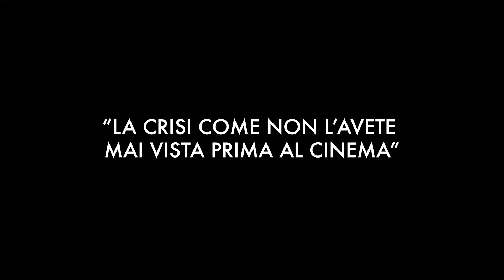SFashion - Official Trailer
Evelyn è un'imprenditrice di terza generazione che porta avanti una storica azienda di moda ereditata dal nonno. Tuttavia, la compagnia è in profonda crisi finanziaria ed Evelyn è addirittura arrivata a vivere al suo interno pur di salvarla.